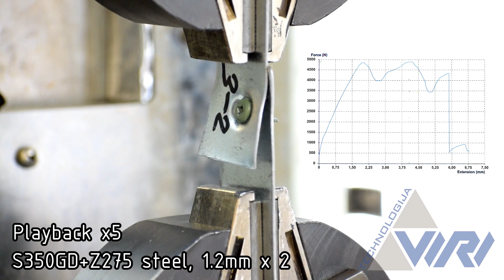Grabber Flat Head GFS 4.8x19 screw shear test for light steel framing industry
Screw code: GFS4.8X19R